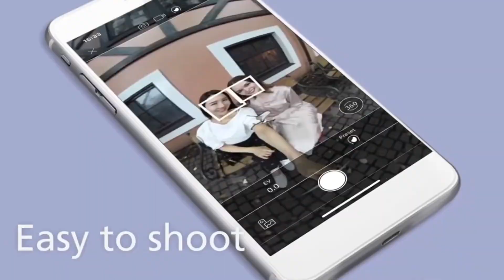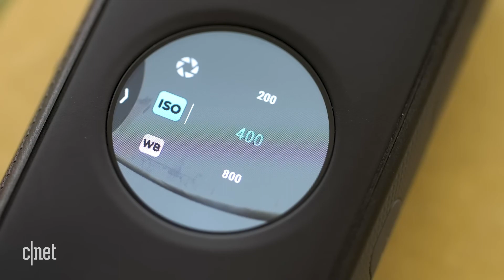TOP 5 : MEILLEURE CAMERA 360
Découvrez la MEILLEURE caméra 360 en 2023.

Bienvenue sur notre chaîne, où nous vous présentons les cinq meilleures caméras 360 du marché. Si vous cherchez une expérience d'écoute exceptionnelle, vous êtes au bon endroit ! Nous avons minutieusement sélectionné ces casques pour leurs performances audio, leur confort et leur technologie de pointe.

Top 1 ► GoPro Max ★
Top 2 ► Insta360 One RS ★
Top 3 ► Insta360 X3 ★
Top 4 ► Insta360 One X2 ★
Top 5 ► Ricoh theta SC2 ★

→ Avertissement
Des portions de séquences vidéo trouvées dans cette vidéo ne sont pas du contenu original produit par Tech Lab. Des portions de séquences vidéo ont été récoltées depuis différentes sources.
La chaîne Youtube Tech Lab participe au programme Amazon EU partenaires. L’utilisateur reste libre de rechercher lui-même les produits Amazon.fr si celui-ci préfère ne pas passer par les liens proposés par Tech Lab.

 • TOP 5 : MEILLEURE CAMÉ... // Technolaby
 • Is this the BEST budget virtu... // Ben Claremont
 • Ricoh Theta SC2 - Kamera... // infofotografi

 • Insta360 One X2 revie... // CNET
 • Insta360 One X2: BEST Photo Feature... // Ben Claremont

 • Insta360 X3 - 1 Year Later LONGT... // RobHK
 • INSTA360 X3 : La caméra d'actio... // Julien

 • Insta360 ONE RS Modular Act... // Tech4All
 • Which Insta360 360 Camera ... // Raymond Strazdas

 • Insta360 X3 vs GoPro MAX ... // DRSport
 • GoPro Max 3 Years later - still worth it?

🇫🇷 Tech Lab est la chaîne de référence pour les amateurs de produits tech qui cherchent de véritables bons plans.

Nous comparons les produits "tech" les plus intéressants du marché afin de vous aider à trouver ceux qui ont le meilleur rapport qualité/prix. 🇫🇷